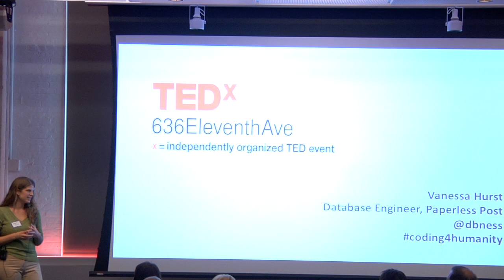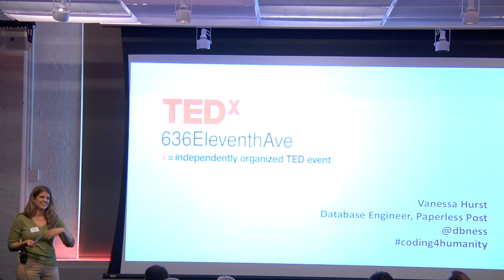TEDx636EleventhAve - Vanessa Hurst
Vanessa Hurst, co-founder of Girl Develop It! and data fiend at Paperless Post, talks about why computer programming is a great way to impact humanity.